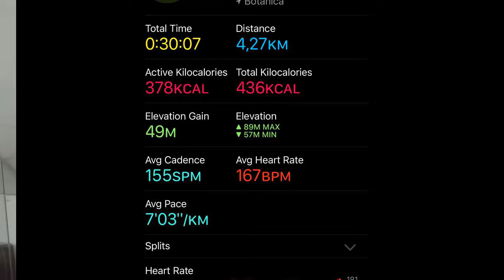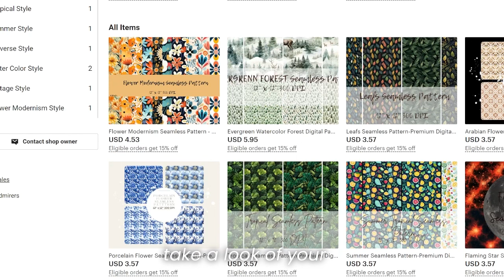How I completed 14 Days Running Challenge (No clickbait results)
In this video, I'm telling my story of how I won the 14 Days Running Challenge. I ran for 14 days, had an obstacle such as a knee injury, and kept going. I recommend this challenge to all of you who are looking to take on a physical challenge!

This video is for people who are looking for a physical challenge. If you're looking to take on a running challenge, then this is the video for you! In this video, I'll share with you my story of how I won the 14 Days Running Challenge and how you can too!

My Beauty Digital Products (15% Until The End Of July